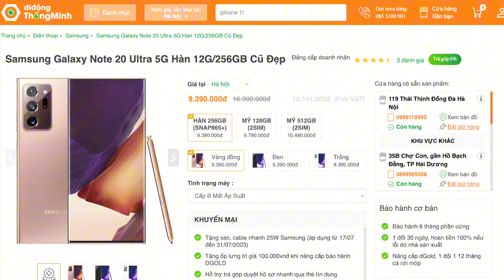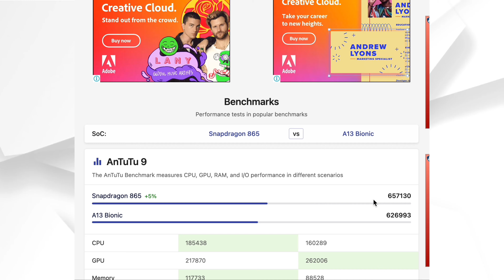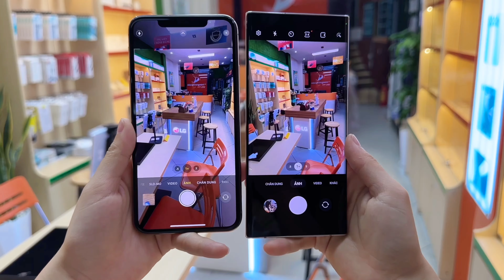So sánh chi tiết Galaxy Note 20 Ultra 5G vs iPhone 11 Pro Max : Nên mua máy nào tốt nhất| dReviews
Timeline:
0:00 So sánh chi tiết Galaxy Note 20 Ultra 5G vs iPhone 11 Pro Max
0:35 Giá Galaxy Note 20 Ultra 5G
0:45 Giá iPhone 11 Pro Max cũ
1:00 So sánh thiết kế Galaxy Note 20 Ultra 5G hay iPhone 11 Pro Max
2:20 So sánh màn hình
3:29 So sánh hiệu năng
4:39 Apple A13 vs Snapdragon 865
5:22 So sánh pin
6:10 So sánh camera
8:03 Nên mua Galaxy Note 20 Ultra 5G hay iPhone 11 Pro Max
🔥 Mua ngay iPhone 11 Pro Max cũ đẹp tại Di Động Thông Minh
🔥 Mua ngay Galaxy Note 20 Ultra 5G cũ đẹp tại Di Động Thông Minh